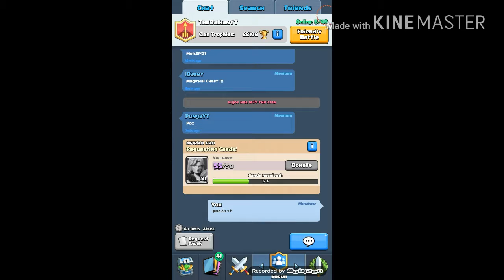Lude borbe| Clesh Royal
Clan u CR
-TheBalkan yt

Uzivaj te u klipuu pozzz!